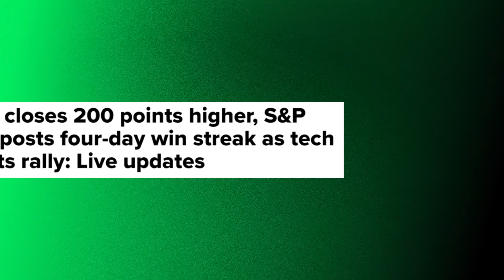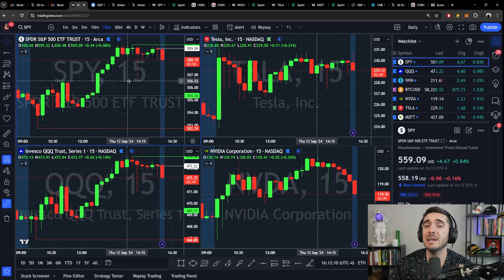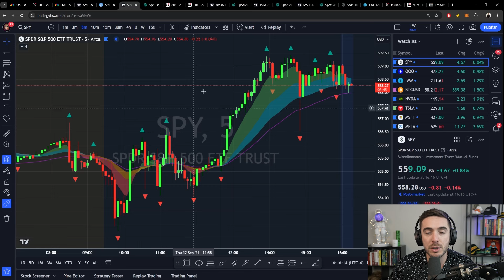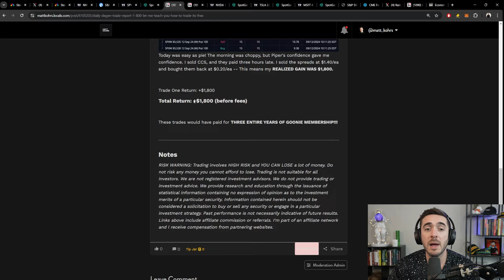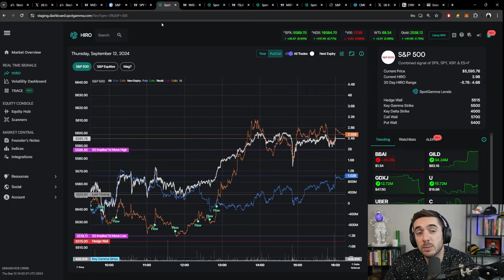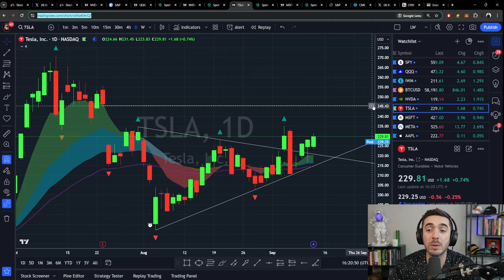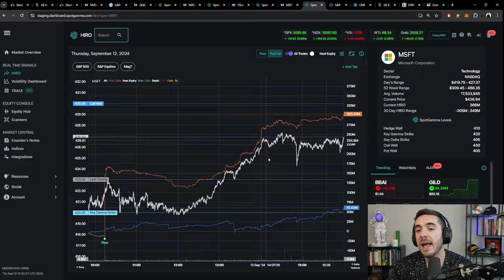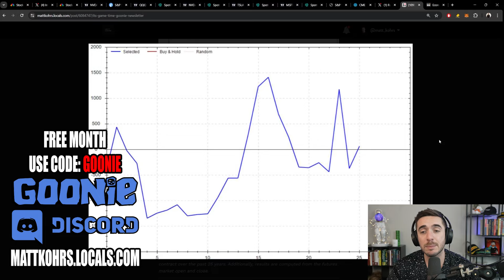Pump Alert! These Stocks Are Set To EXPLODE!!!